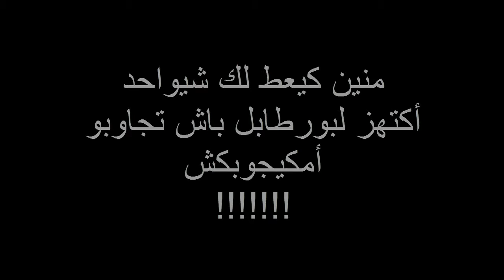منين كيعط لك شيواحد أكتهز لبورطابل باش تجاوبو أمكيجوبكش ههههههه